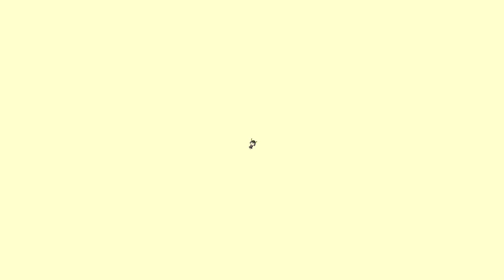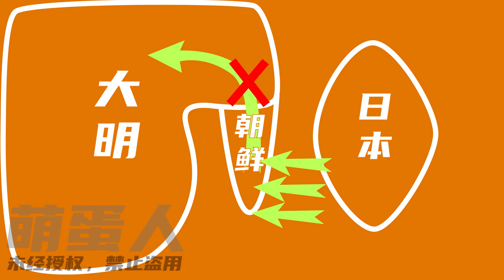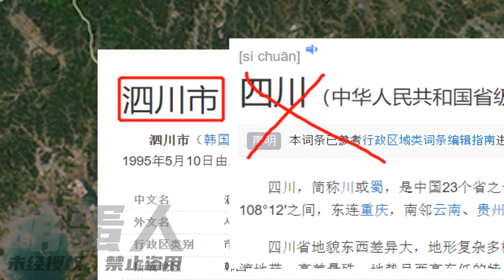【大明援朝】上：日本征服明朝的野心